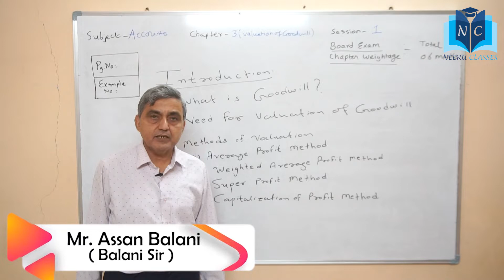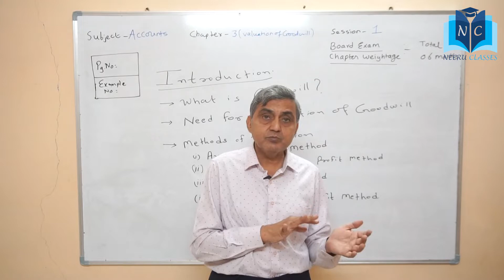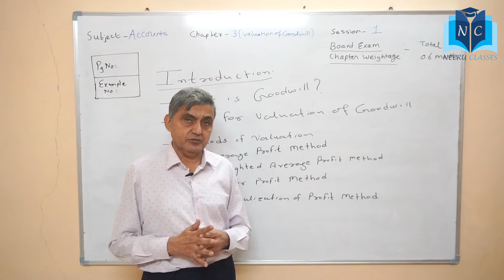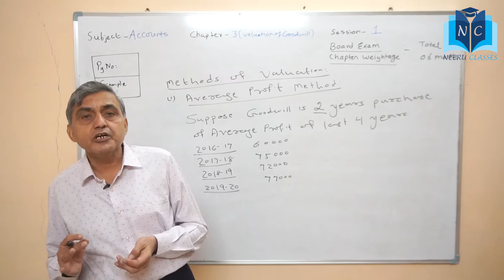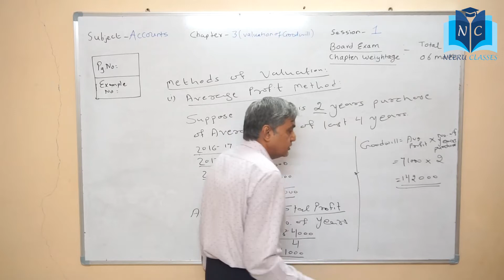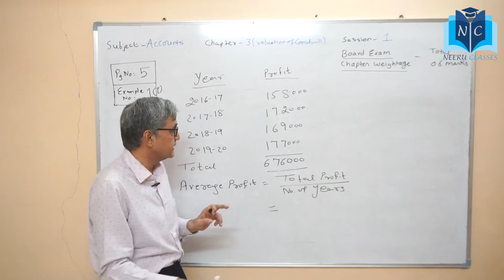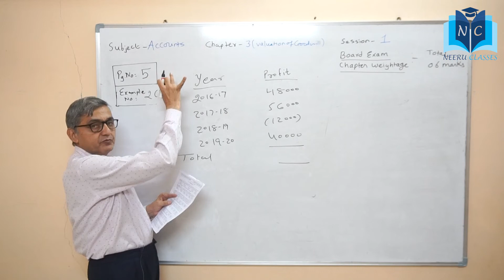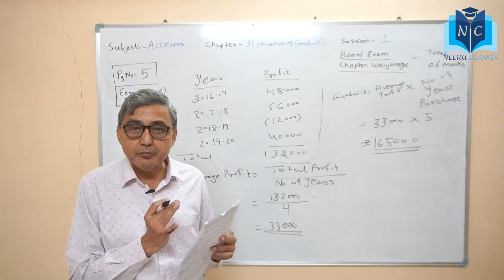XII GSEB - ACCOUNTS - CH - 3 - VALUATION OF GOODWILL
Understand the meaning of Goodwill and why valuation of Goodwill is done.